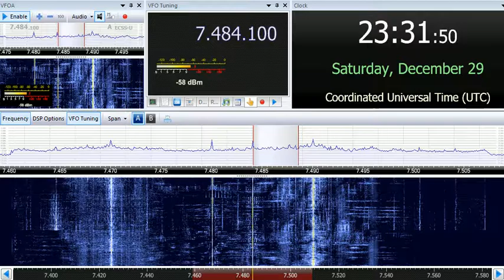29 12 2018 Voice of Tibet in Tibetan to CeAs 2330 on 7484 Dushanbe